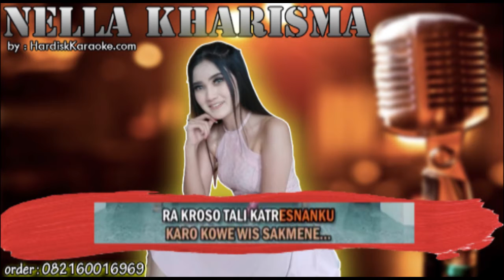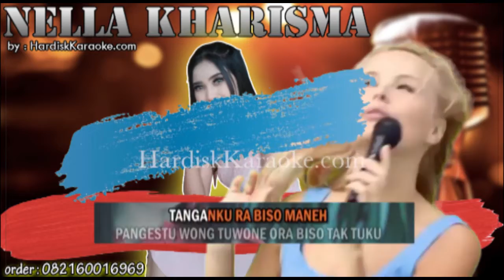KEPALANG RESTU - NELLA KHARISMA karaoke tanpa vokal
LIRIK
Mung lewat angin tak titipke roso kangenku
Pangestu wong tuwone ora biso tak tuku

Cuma lewat angin aku titipkan rasa rinduku
Restu orang tuanya tak bisa aku beli

Peteng tahun neng tanggalanku
Tak tandai garis abang
Ra kroso tali katresnanku karo kowe wis sakmene
Langit peteng ra ono mendung
Kabar sing nyesekne ati
Tresnaku kepalang restu wong tuwone
Tresnaku bacut adoh

Gelap tahun di kalenderku
Aku tandai garis merah
Tak terasa tali cintaku denganmu sudah segini
Langit gelap tak ada mendung
Kabar yang menyakitkan hati
Cintaku terhalang restu orang tuanya
Cintaku terlanjur jauh

Tanganku ra biso maneh gandeng tangene
Crito lan ngguyu barengan mung dadi mimpiku

Tanganku tak bisa lagi menggandeng tangannya
Cerita dan tawa bersama cuma jadi mimpiku

Tresnaku bacut adoh

Cintaku terlanjur jauh